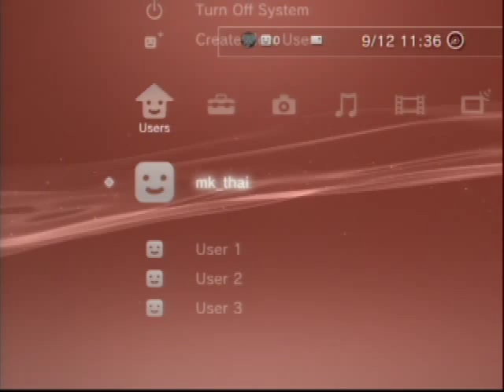Usf4 Ryu(Kimer_thai) rank match playing on 9-12-2015 ps3ver